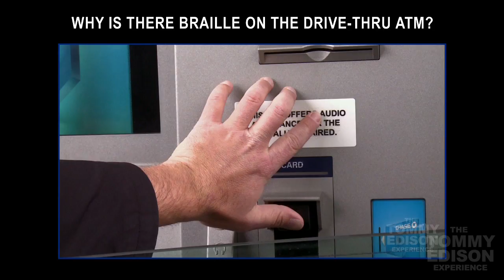Behind-the-Scenes at The Tommy Edison Experience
Here's a behind-the-scenes look at the video shoot for "Why Is There Braille On The Drive-Thru ATM?"

THE TOMMY EDISON EXPERIENCE
Starring Tommy Edison

Second Camera
Francis Sheehan

Production Coordinator
Max Schlicher